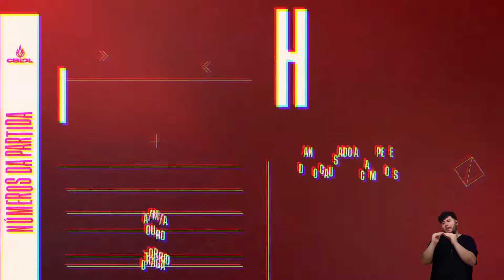CBLOL 2024: 1ª Etapa - Fase de Pontos - Md1 | KaBuM! x FLUXO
CBLOL 2024: 1ª Etapa - Assista ao VOD partida da Md1 entre KaBuM! Esports (KBM) x FLUXO (FX) na Fase de Pontos - Segundo Turno.